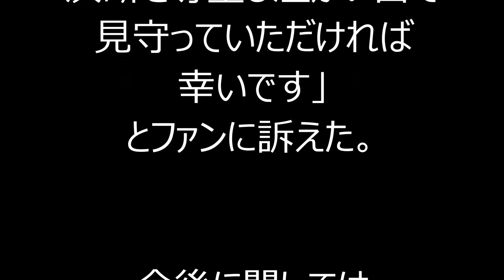畑野ひろ子 夫・鈴木啓太の浦和退団に「悩んでいる姿を…」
★芸能NEWS動画を集めてみました♪

　Ｊ１浦和退団を自身のブログで発表した元日本代表ＭＦ鈴木啓太（３４）の妻で、ファッションモデルの畑野ひろ子（３９）が２０日、自身のブログを更新。「選手の妻として本人が決断することに賛成しようと決めていました」と胸中を明かした。

　畑野は「鈴木家を応援して下さってる皆様へ」とのタイトルでエントリー。鈴木が退団の意思を公表したことを受け「主人が１６年間所属していた浦和レッズから離れる事になりました」と報告。そして「昨年末から話し合い、悩んでいる姿を見ていて何も出来なく心苦しさもありましたが、選手の妻として本人が決断することに賛成しようと決めていました」と思いをつづった。

　Ｊリーグの優勝争いが佳境に入っている段階での退団発表となったことについては「疑問を持たれている方もいらっしゃるとは思います」とした上で「どうか本人のタイミング、決断を尊重し温かい目で見守っていただければ幸いです」とファンに訴えた。

　今後に関しては「ゆっくり考えたいと話していますが、レッズファミリーの一員として、主人も私も、今はチームが優勝することだけを望んでいます。真っ赤に染まった素晴らしいスタジアムで、最高のサポーターの皆さんと共に、私も最後まで戦いたいと思っています」とつづっている。